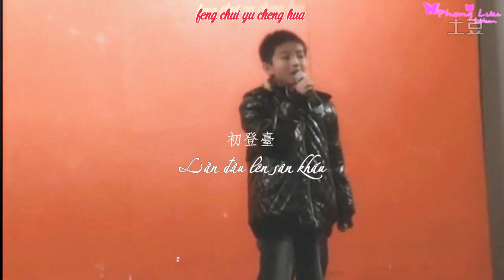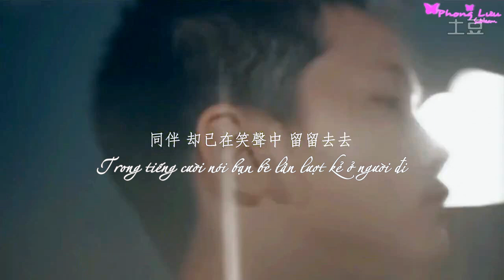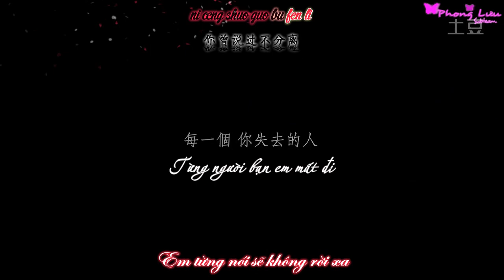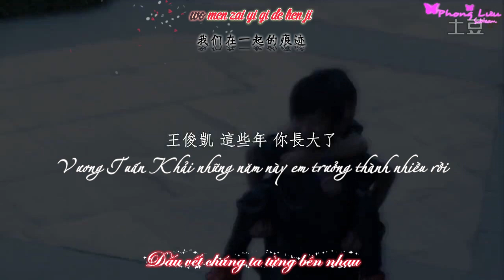[Vietsub+Kara][TFBOYS] Vương Tuấn Khải (王俊凯) Em đã trưởng thành rồi - Thời gian chử vũ 时间煮雨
VIETSUB BY PHONG LƯU SUBTEAM

Vid này được làm vào ngày 02/05/2014 vừa đúng 1 năm 2 tháng 1 ngày thành lập Phong Lưu subteam, thời gian trôi qua nhanh đến nỗi 2 đứa phải giật mình không thể tin nổi, mới đó đã một năm, 2 đứa cũng đã vui cười, gắn bó cùng nhau hì hụi làm sub được một năm. Túm quần, mừng ngày thành lập Phong Lưu subteam 1 năm 2 tháng 1 ngày  ☆*:.｡. o(≧▽≦)o .｡.:*☆
Cảm ơn mọi người bấy lâu đã yêu thích và ủng hộ Phong Lưu subteam ｡◕‿◕｡